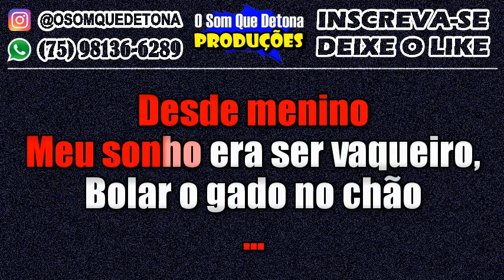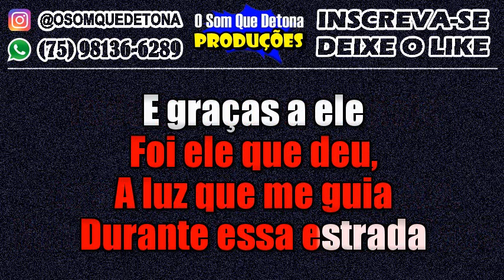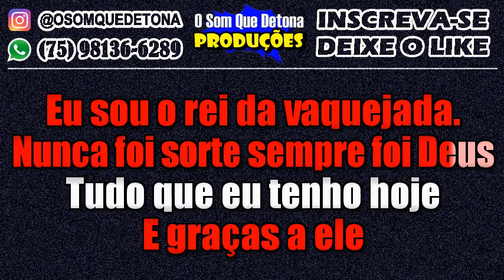KARAOKÊ DE ARROCHA - NUNCA FOI SORTE SEMPRE FOI DEUS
PRODUÇÃO: O SOM QUE DETONA
TECLADO: YAMAHA PSR E443 - KIT SAMPLES KONTAKT GABRIEL O PRÍNCIPE